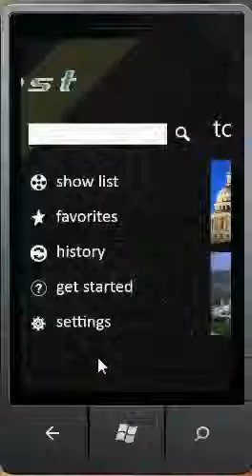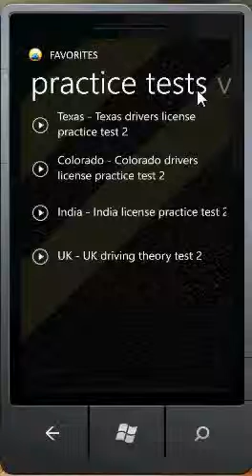Driving Test - Favorites